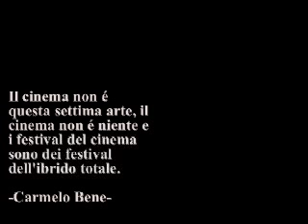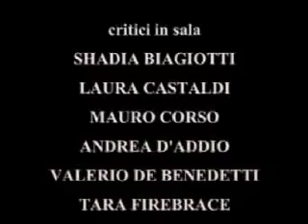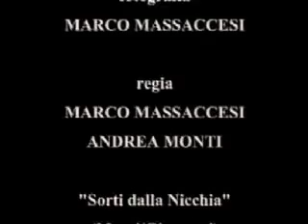Zona Critica 9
Episodio 9 del primo serial internet sull'infame mondo della critica